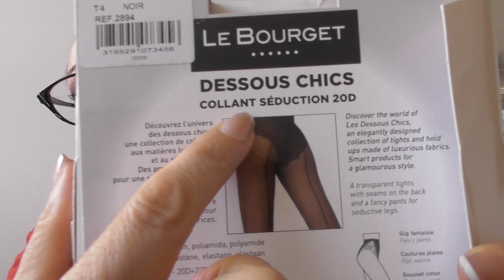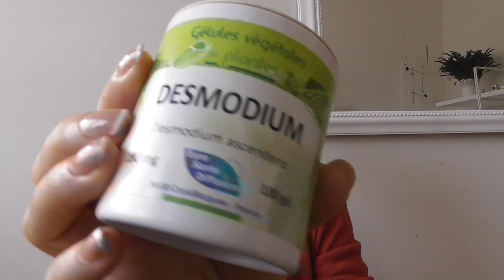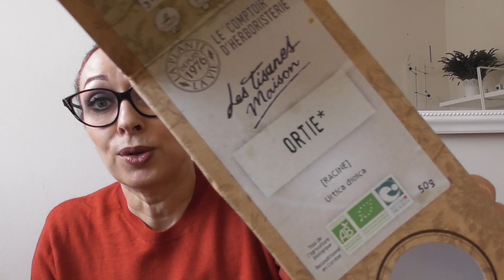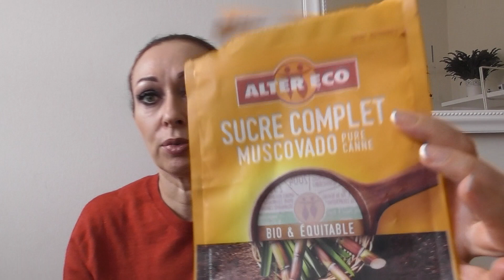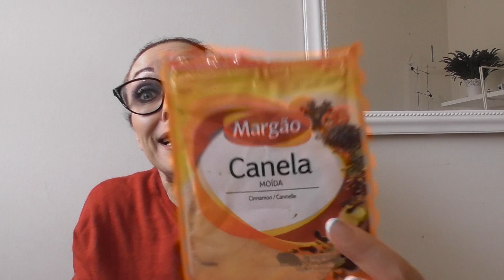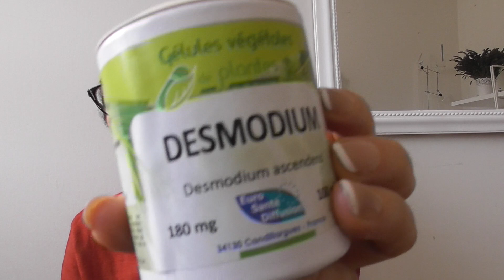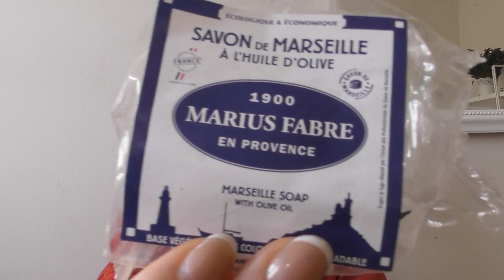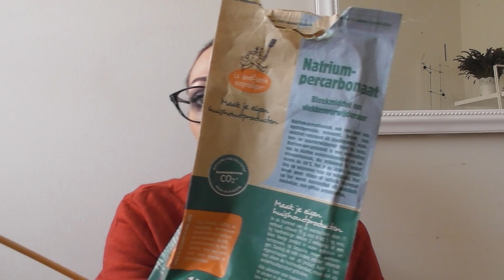Produits Terminées, alimentaires, complément alimentaire, collant et beautés ☺️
10% avec le code CLELIA10